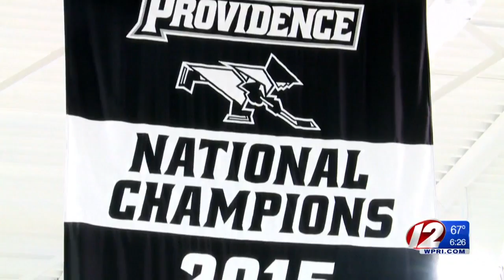#5 Providence College hockey embracing high expectations